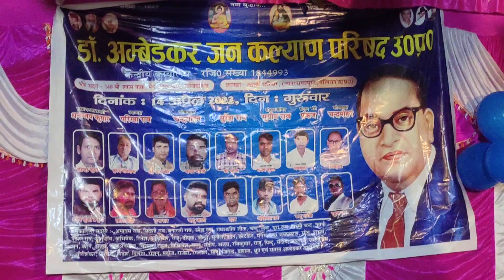डॉ भीम राव अम्बेडकर जी की जयंती 2023